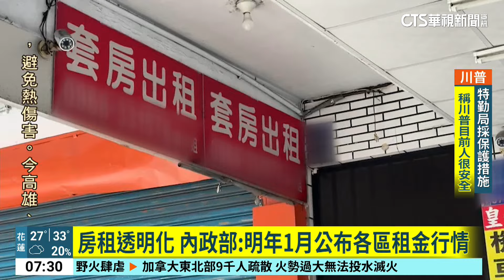房租透明化 內政部：明年1月公布各區租金行情｜華視新聞 20240714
房屋租金多少才合理？一直以來都是房東說了算，但內政部昨(13)日表示，明年一月，就要公布各區域的租金行情！